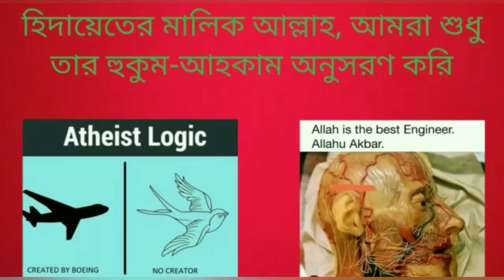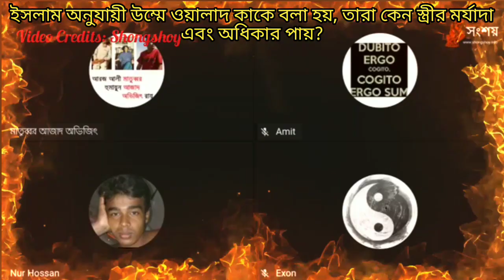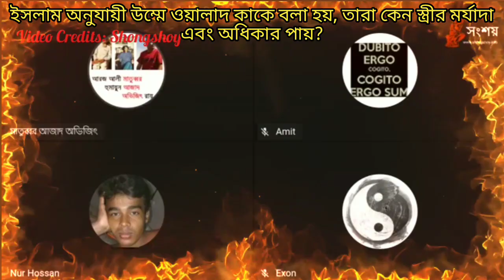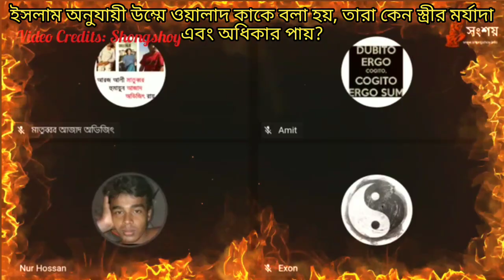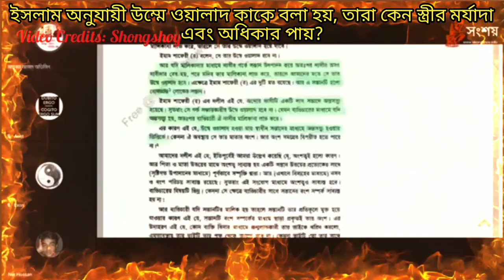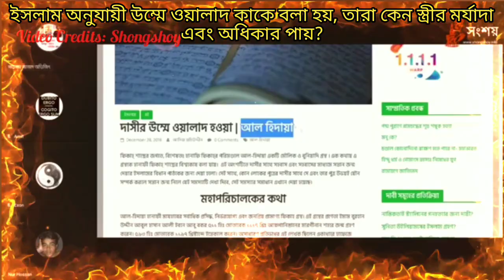ইসলাম অনুযায়ী উম্মে ওয়ালাদ কাদেরকে বলা হয়, তারা কেন স্ত্রীর মর্যাদা এবং অধিকার পায়?